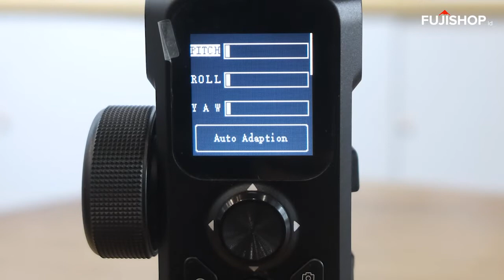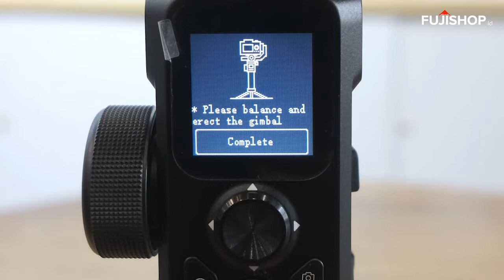Setting Balancing Gimbal Feiyu AK2000S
Tertarik untuk membeli gimbal?
Ketahui dulu yuk, bagaimana Cara balancing gimbal dengan mudah!

Feiyu AK2000S 3-Axis Handheld Stabilizer Standard Kit
Beban Maksimal 2.2kg
LCD Touch Screen
Berat Hanya 1.1kg
Runtime Baterai Hingga 14 Jam
Fast Charging hanya 1.5 Jam
Rata-rata runtime 4 jam
Mode Landscape & Potrait
Pegangan belakang yang dapat dipasang untuk mode underslung
Penguncian motor pada 3 sumbu untuk penyeimbangan yang lebih mudah

BELANJA TANPA KHAWATIR DENGAN BERBELANJA ONLINE DI FUJISHOPID

Info lebih lengkap mengenai produk silahkan menghubungi admin berikut
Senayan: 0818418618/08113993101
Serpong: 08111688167